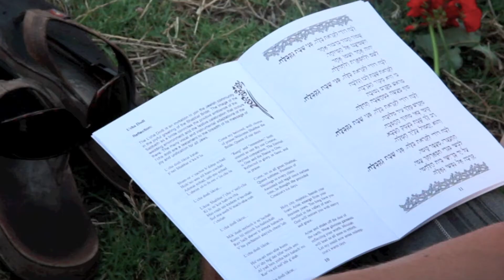Detroit Community Birthright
NEXTGen Detroit (a branch of the Jewish Federation of Metropolitan Detroit), along with Hillel of Metro Detroit and Taglit-Birthright Israel, present a very unique opportunity to travel to Israel for FREE with fellow Detroiters!

If you are Jewish, ages 22-26, and have never been to Israel before on an organized peer trip, you are eligible to join us on a FREE 10 DAY TRIP TO ISRAEL!